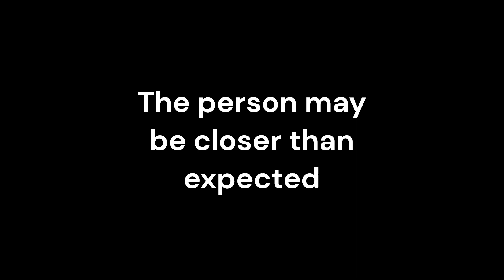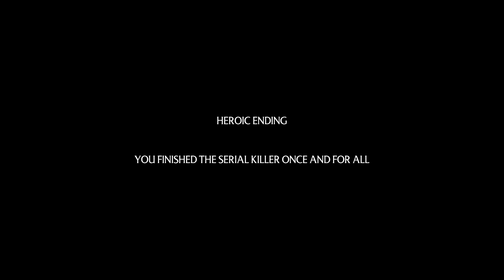There's A Serial Killer Near Around My Store...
This game experience is working in a VHS at night but the area may not be what it seems.

Game- VHS Paradise